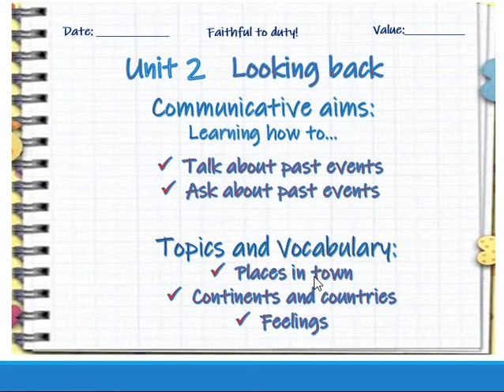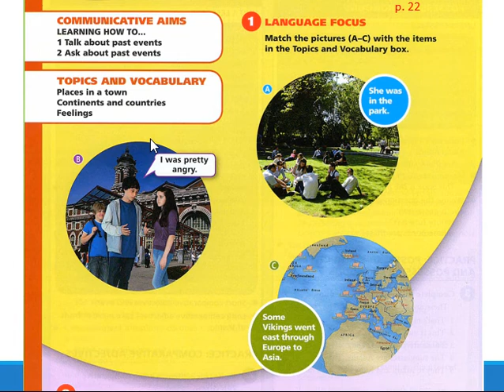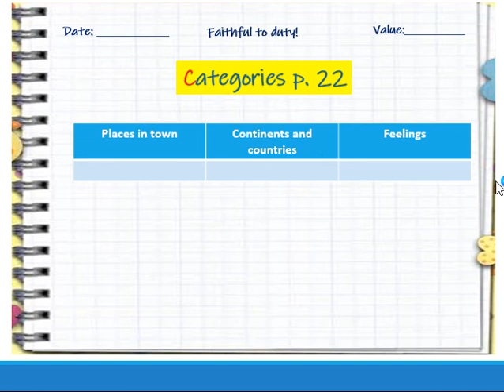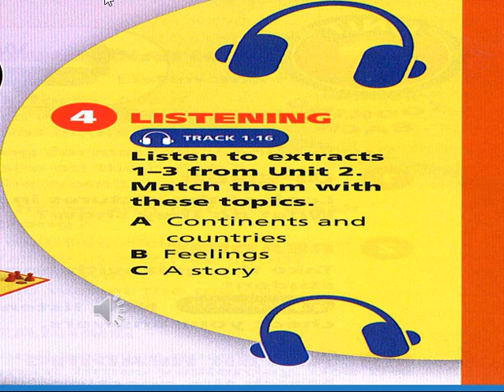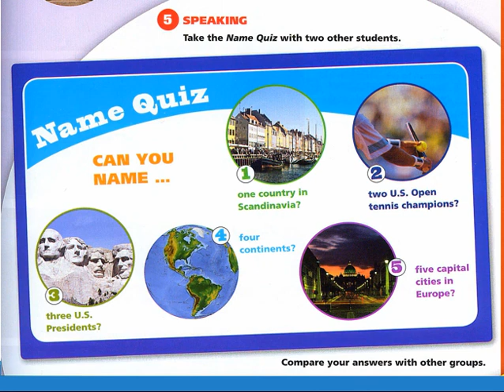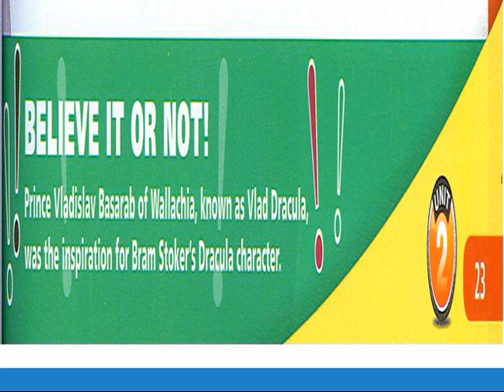SEGUNDOS Unit 2 Preview